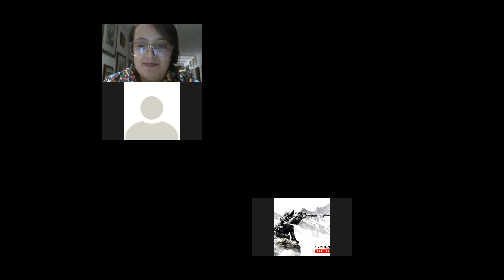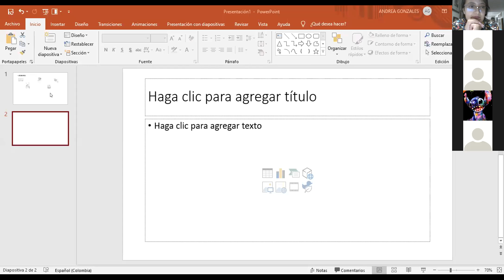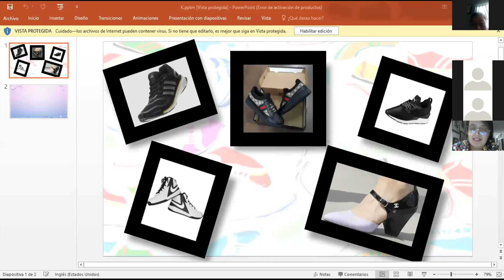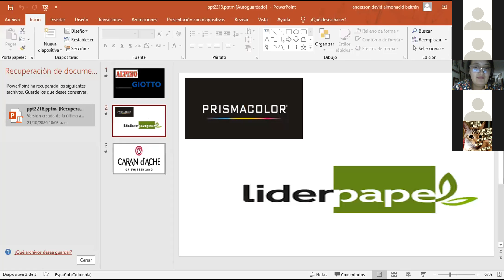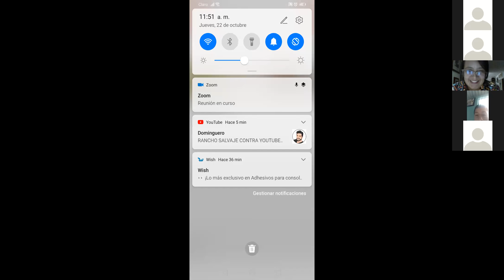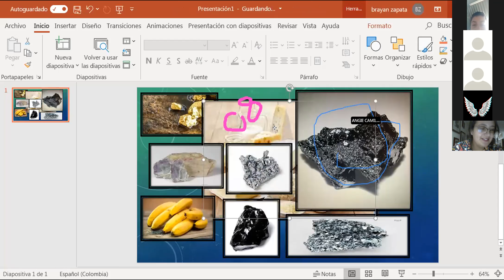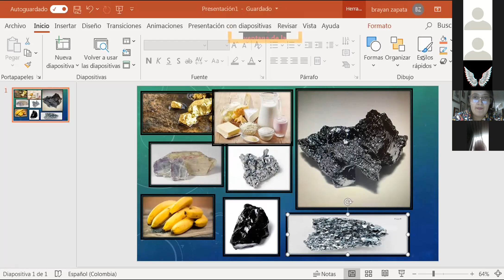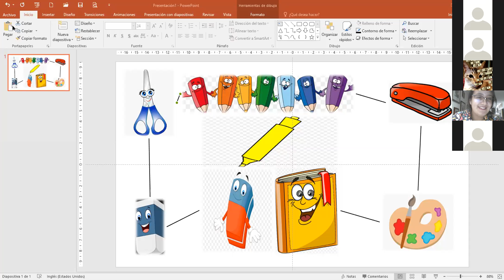Clase de Español - Octavo - 22 de Octubre.